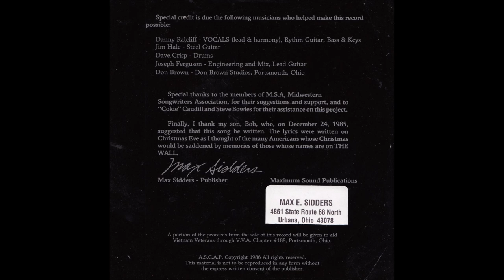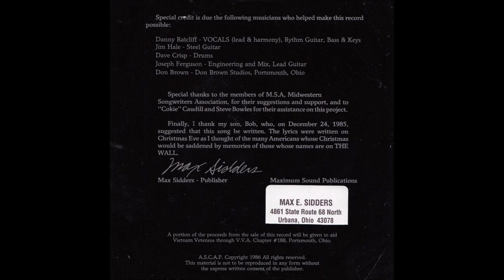The Wall (Danny Ratcliff Band)